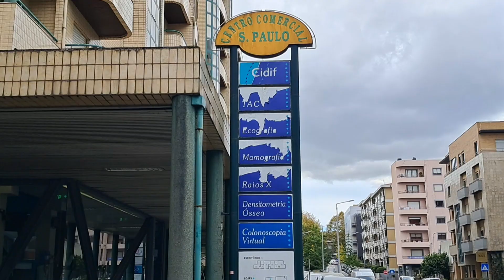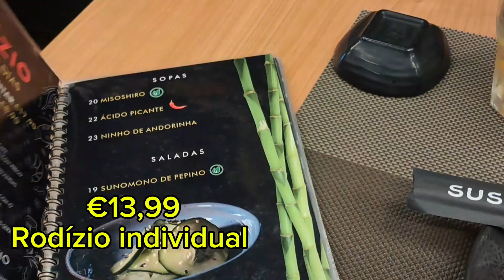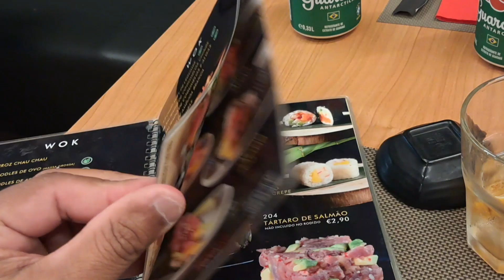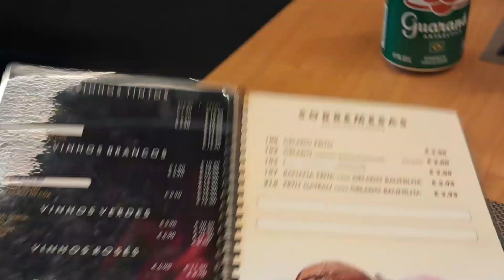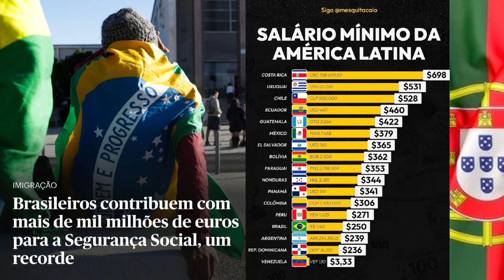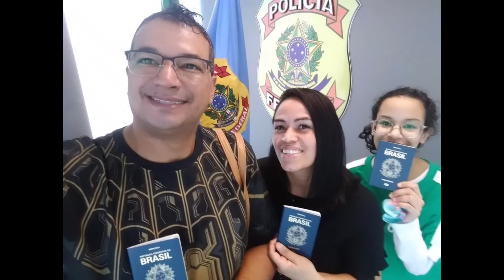MUITO BARATO - O MELHOR SUSHI DE FAMALICÃO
Fomos almoçar no melhor Rodízio de Sushi em Famalicao,  ótimas opção e excelente preço.

SUSHI KONG

Musica oficial: Cartoon - On & On (feat. Daniel L..), Tropic Fuse (French Fuse)